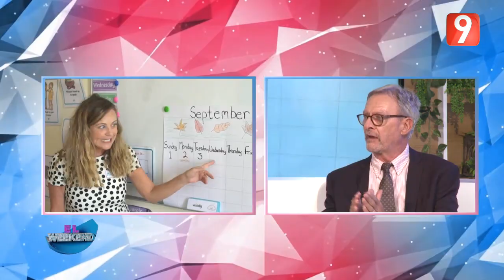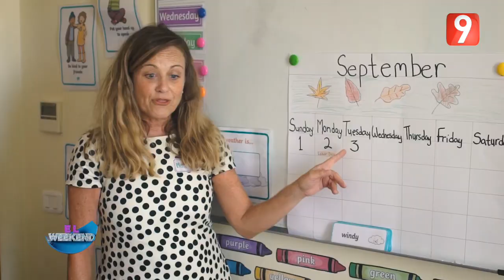ElWeekend - Ep12 P02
ElWeekend